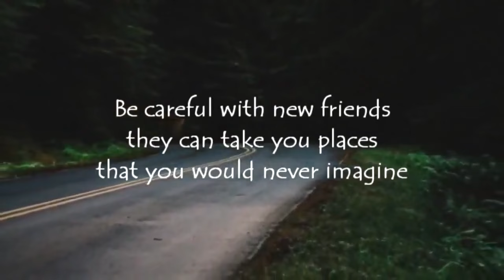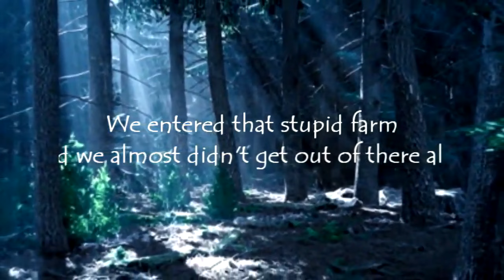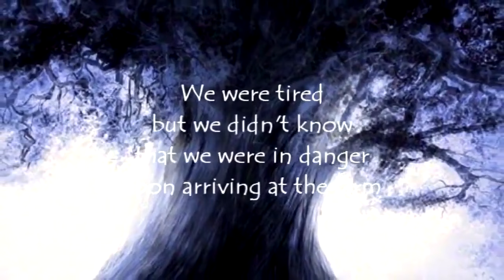My father and the dogs were chased by Werewolf